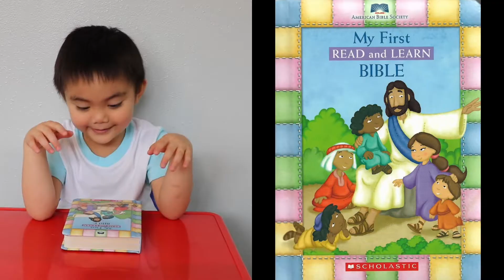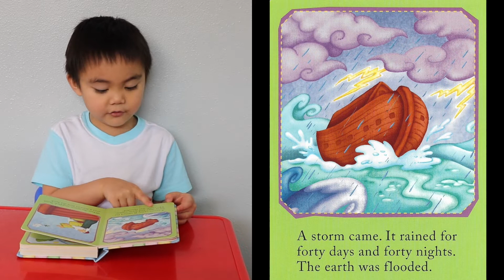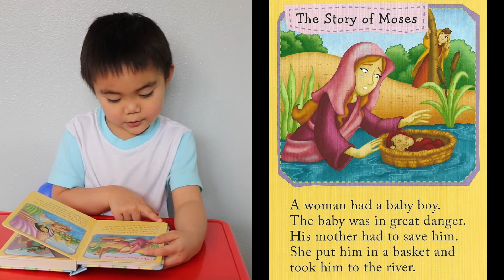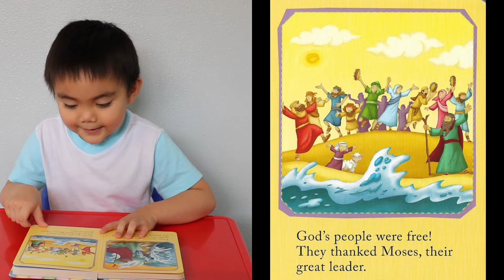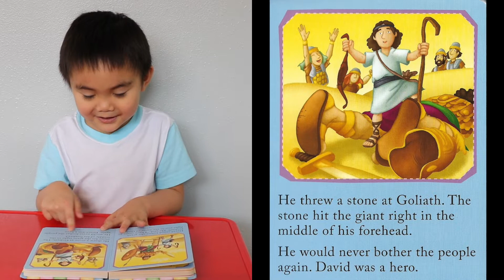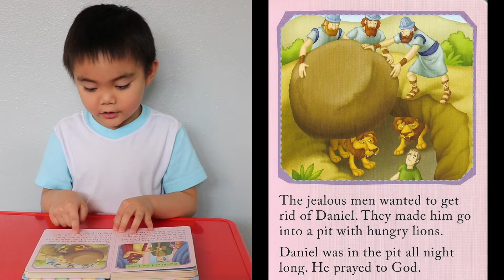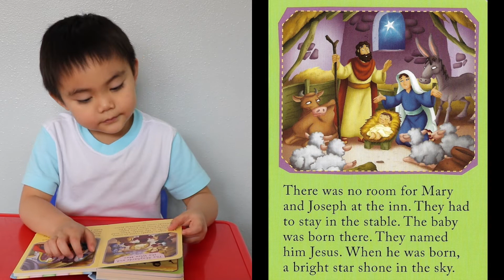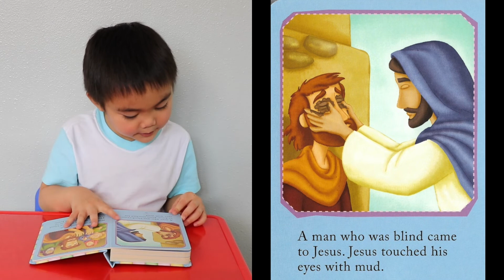Yuan reads | My First Read and Learn Bible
My First Read and Learn Bible by American Bible Society.

Read along as Yuan reads My First Read and Learn Bible

If you like to hear more stories. Thanks again!